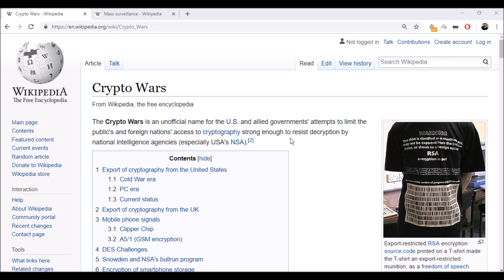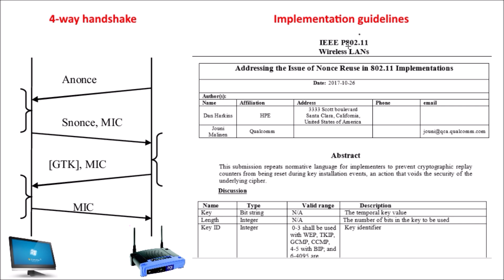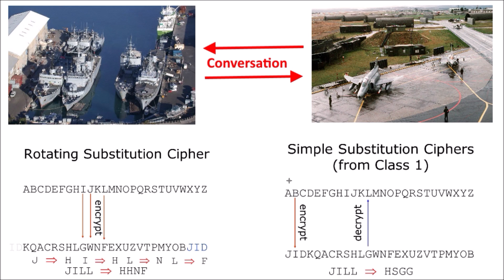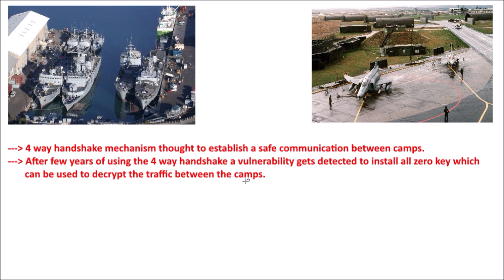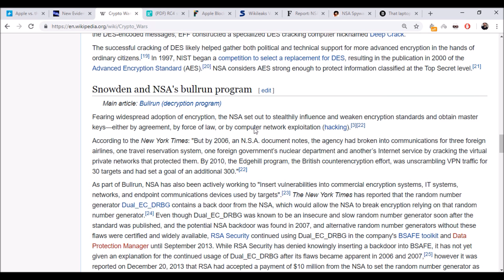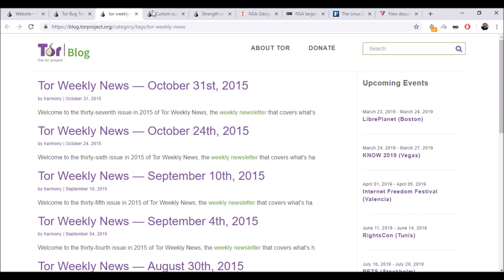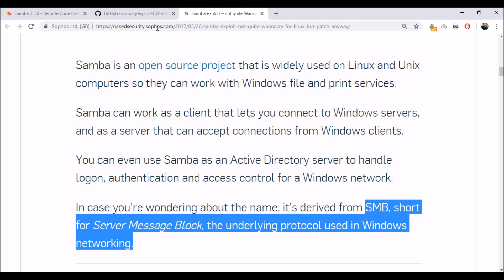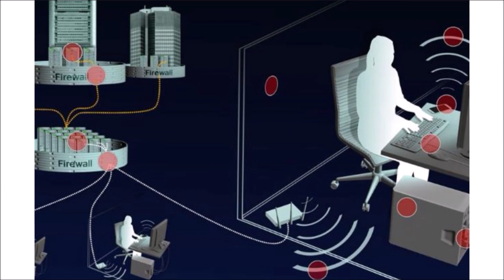How Intelligence Agencies Insert Vulnerabilities even in Open Source software | Mass Surveillance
This video will change your perception for digital world.
TIMESTAMPS : -
00.55 Who are best Social Engineers ? (Upcoming example explains it at it's best)
From 02.40 to 9.58 An example to explain many concepts like higher level Social Engineering, Inserting vulnerabilities in systems or networks, using exploitation or hacking skills for surveillance, Crypto Wars and many more.
02.40 Understanding need for 4 way handshake in wifi and the KRACK vulnerability.
05.26 A hypothetical example to understand the concept of Inserting Vulnerabilities,
Crypto Wars, Surveillance, higher level Social Engineering and much more !
09.58 Crypto Wars
12.15 Using vulnerabilities and inserting vulnerabilities for Surveillance.
12.48 Problems like WannaCry caused due to tools based on these vulnerabilities.
13.52 Open Source vs Closed Source, About TOR community and how hard it is to insert vulnerabilities in TOR, attempts on common open source tools by agencies.
15.54 How competition and support for each others features among different applications lead to vulnerabilities being created in them & steps being taken for it's prevention.
17.19 Companies may insert vulnerabilities in products for their personal profits.
18.26 Agencies do have a perception for every aspect of Digital World.